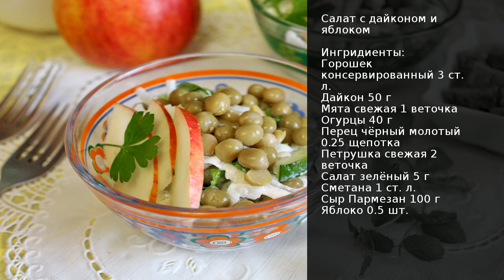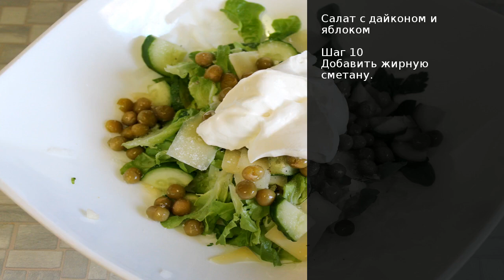Салат с дайконом и яблоком . Рецепт от шеф повара Максима Григорьева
Этот салат сочетает множество вкусовых ощущений: сладость яблока, остроту дайкона, пикантность Пармезана, свежесть огурца и аромат мяты. Салат одновременно лёгкий и питательный, витаминный и свежий. Он отлично подойдёт для перекуса или как закуска перед основными блюдами. Мята используется очень молодая, Пармезан с пикантным вкусом.